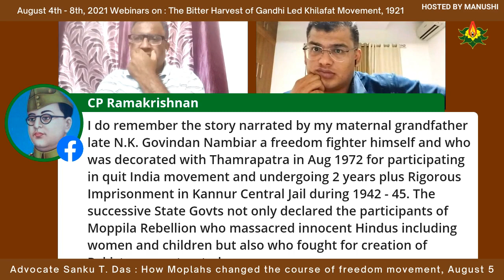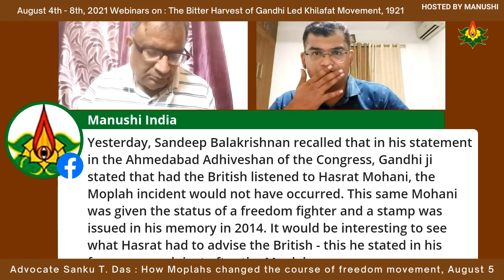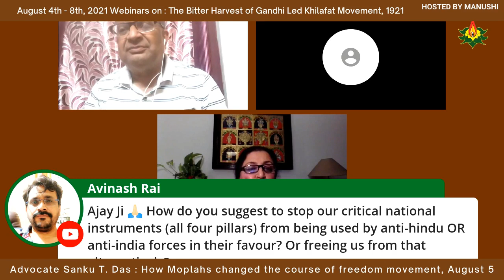Advocate Sanku T. Das || How Moplahs changed the course of the freedom movement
To mark the 100th anniversary of  'Hindu Genocide by Moplahs',  a series of webinars on 'The Bitter Harvest of Gandhi Led Khalifat Movement, 1921'

Webinar 2 : Advocate Sanku T. Das
Lawyer from Malappuram, the site of the Moplah Rebellion
Topic: How Moplahs changed the course of the freedom movement